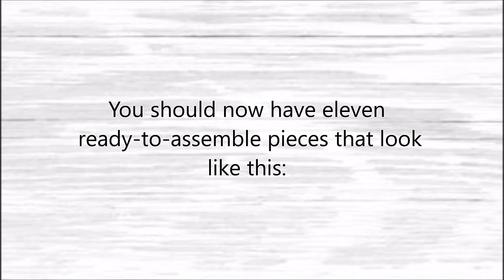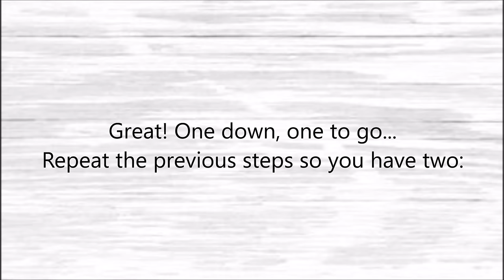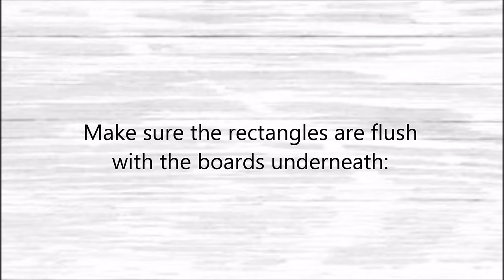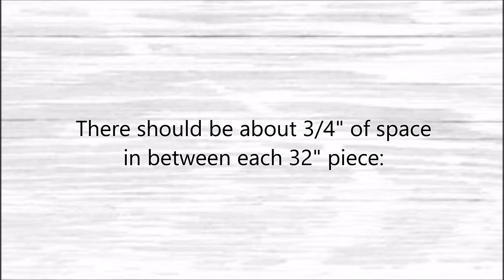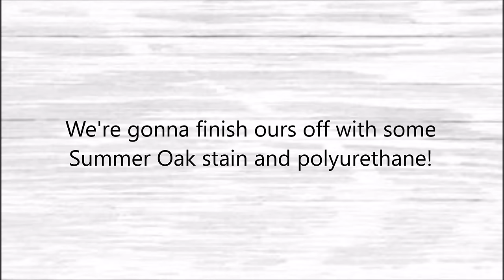Make a $10 Bench using only two 2x4s! - Easy DIY Project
OUR BOOK:
Modern Farmhouse Furniture

MATERIALS LIST (Amazon links):
- Sanding Block
- The lumber can be found at your local home improvement store or lumber yard

TOOLS LIST (Amazon links):
-Miter Saw